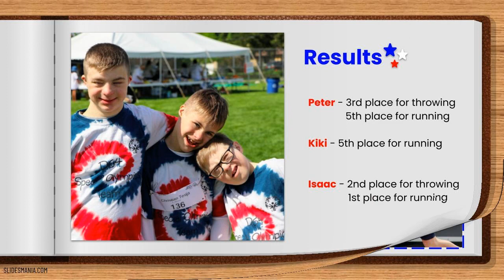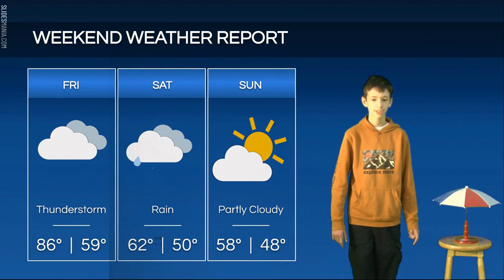WEMS Friday, May 20th, 2022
0:00 Opening - Special Olympics Results
0:43  The Pledge of Allegiance
1:01 Moment of Silence - Soaring Eagles '22-'23
1:16 LRC Announcements
1:34 H2o for Life
2:05 Jazz Band Auditions
2:16 Save The Seas Update
2:32 SGA Frozen Treat Sales
2:41 Volleyball Exhibition Match
2:57 8th Grade Promotion Party
3:25 Special Weather Report
4:40 Breaking News
4:59 Shout Outs & Send Off
5:09 Outro